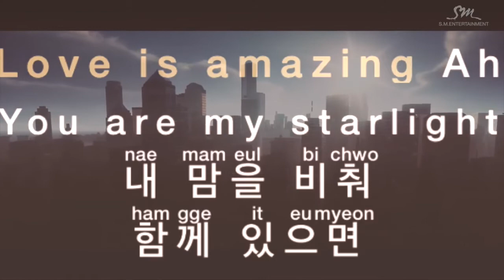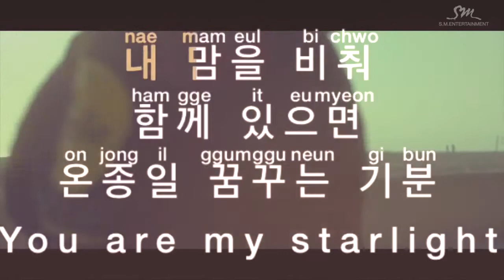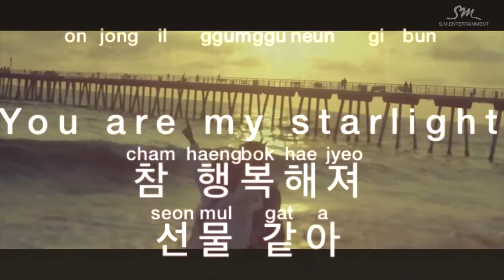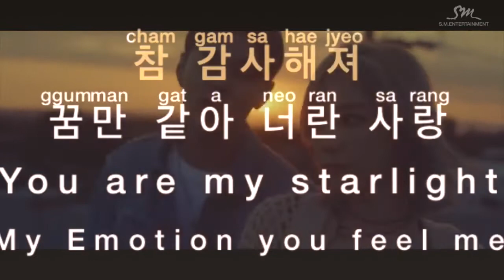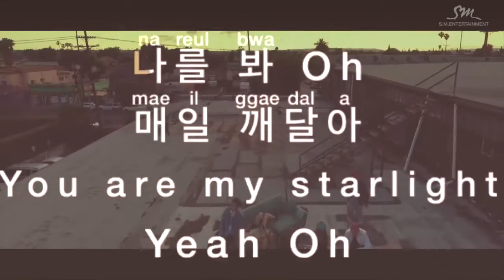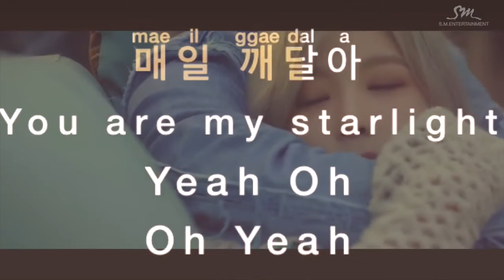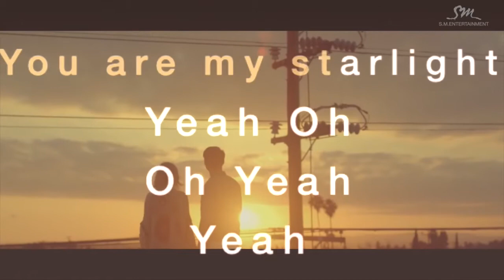[KARAOKE] Taeyeon ft. DEAN - STARLIGHT